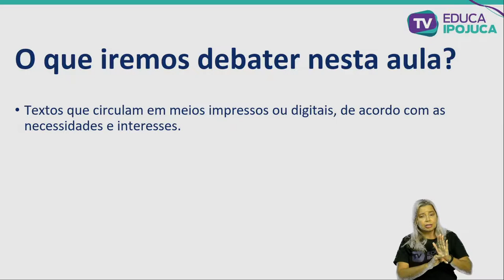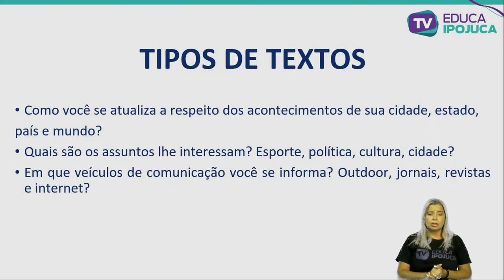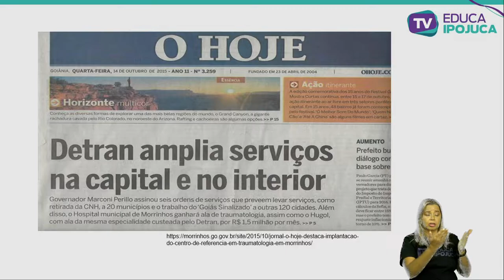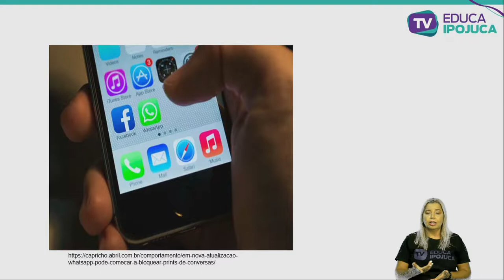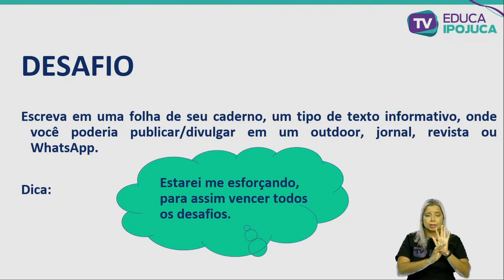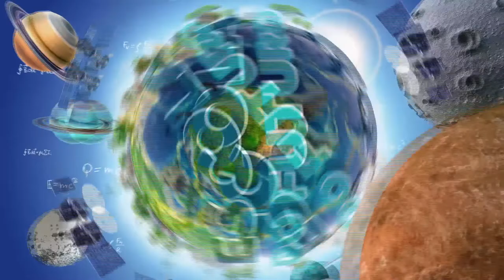LÍNGUA PORTUGUESA - FORMAÇÃO DO LEITOR - EJA II - AULA N°002